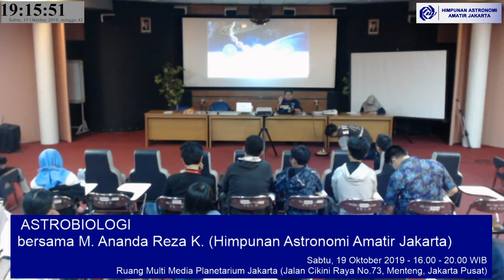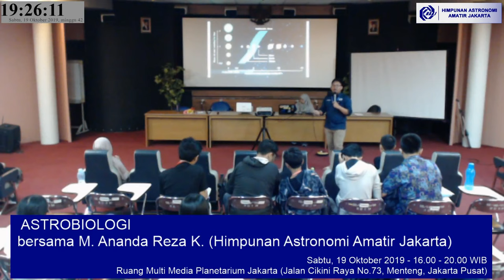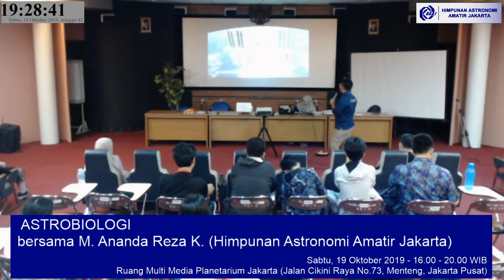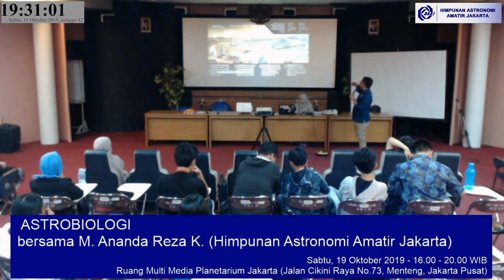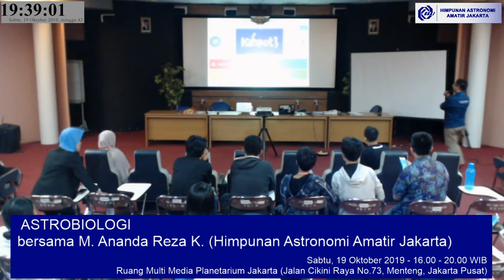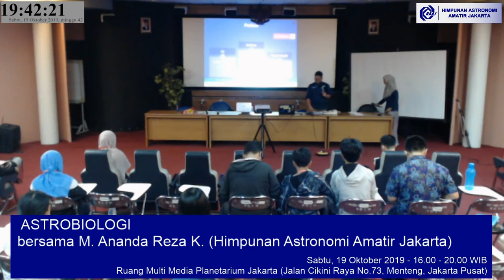Astrobiologi - Pertemuan Rutin Dwimingguan 16 - 2019 - part 2-2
Pernah dengar istilah "We are made of star"? Ya, pernyataan tersebut didasari bahwa ternyata atom-atom dan berbagai elemen penyusun tubuh manusia, bahkan hewan, tumbuhan, dan segala di Bumi ini dibentuk pada bintang-bintang milyaran tahun yang lalu

Nah, kalau begitu, pasti kamu penasaran, mungkin gak ya bintang-bintang milyaran tahun lalu tersebut membentuk kehidupan pula di suatu tempat di alam semesta ini seperti halnya di Bumi??

Kita diskusikan bersama yuk di mini-seminar dan diskusi mengenai:

ASTROBIOLOGI

bersama M. Ananda Reza K.

(Himpunan Astronomi Amatir Jakarta)

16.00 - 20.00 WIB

Ruang Multi Media Planetarium Jakarta (Jalan Cikini Raya No.73, Menteng, Jakarta Pusat)

Acara ini terbuka untuk umum dan GRATIS

Jangan lupa membawa kartu identitasmu ya (KTP/SIM/Kartu Pelajar dsb.)

Info lebih lanjut hubungi:

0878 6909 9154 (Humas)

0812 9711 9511 (Koor. Kegiatan)